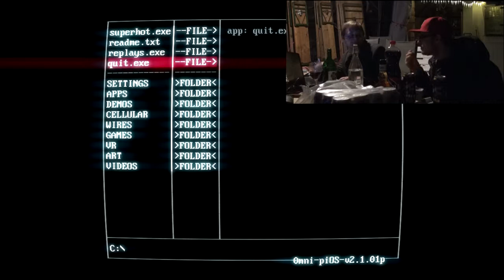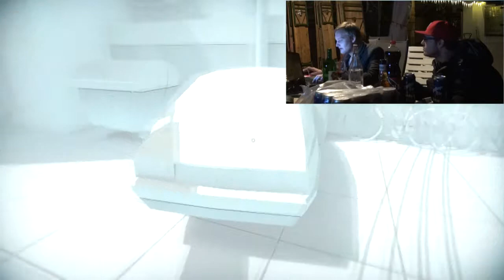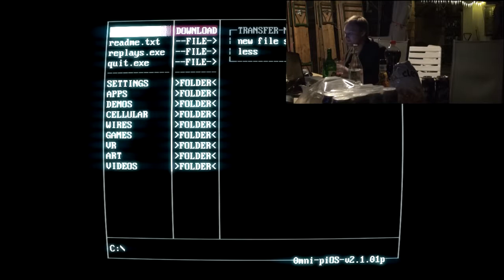[BmH] Let's Play Superhot (Dialekt/Mundart - Deutsch/German) Session 1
Da Hauns und die special guests probieren Superhot, schädln owa gscheid ei
Session 1: Ausprobiern vom Spü